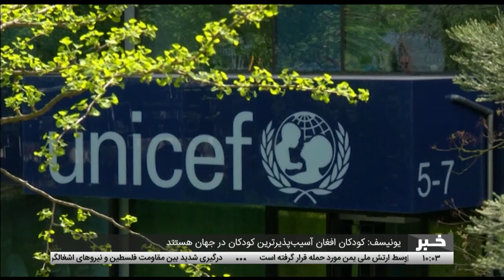Tamadon TV – 10am News – 02 January 2024 | تلویزیون تمدن- خبر ساعت ده – 12 جدی 1402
کشته و زخمی شدن بیش از 50 نفر بر اثر زمین‌لرزه قدرتمند در جاپان
استقبال حامد کرزی از قطعنامه‌ شورای امنیت سازمان ملل درباره افغانستان
احتمال سفر مولانا فضل الرحمان هفته آینده به کابل به‌هدف بهبود روابط کابل – اسلام‌آباد
یونیسف: کودکان افغان آسیب‌پذیرین کودکان در جهان هستند
استقبال بخش خصوصی از پرداخت بدهی‌ ادارات دولتی به شرکت‌های خصوصی
آغاز کار ساخت شش بند آب با هزینه 30 میلیون افغانی در ولایت کندز